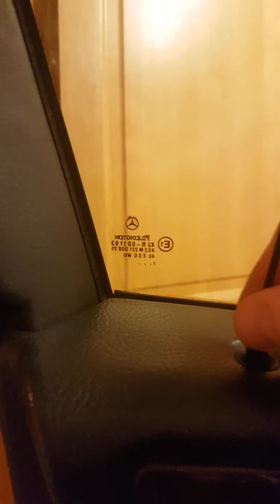W203 bouncing lock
W203 bouncing doorlock  repair